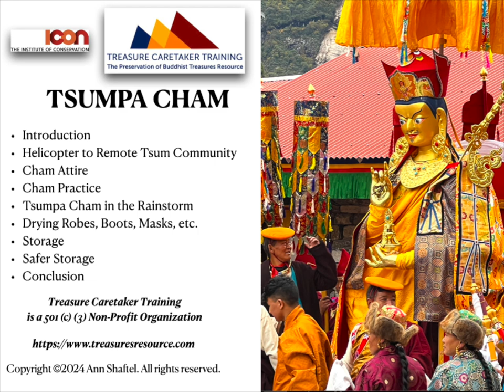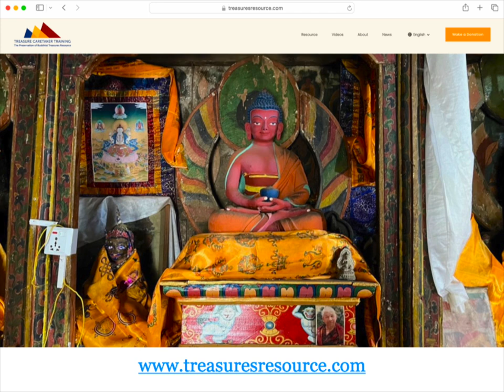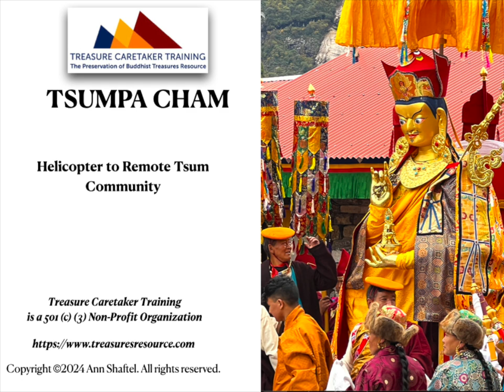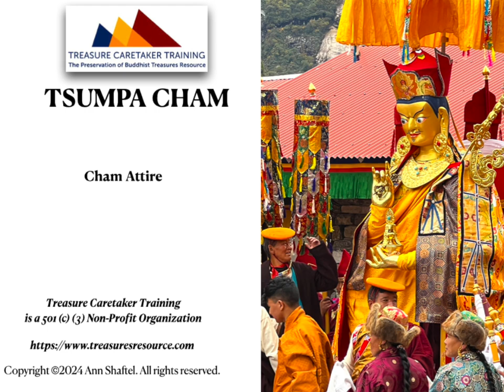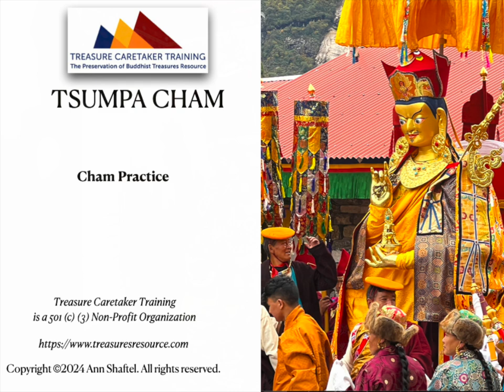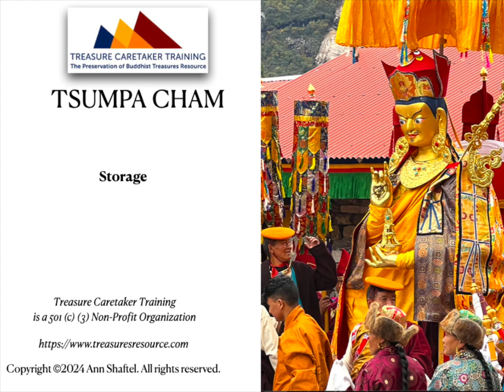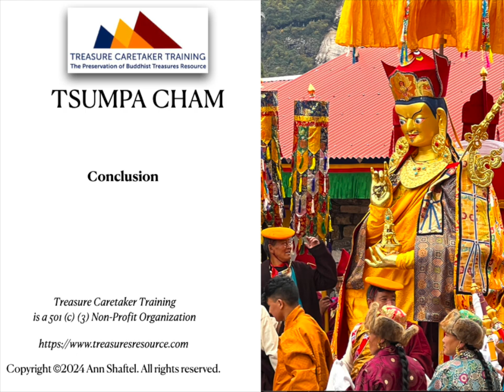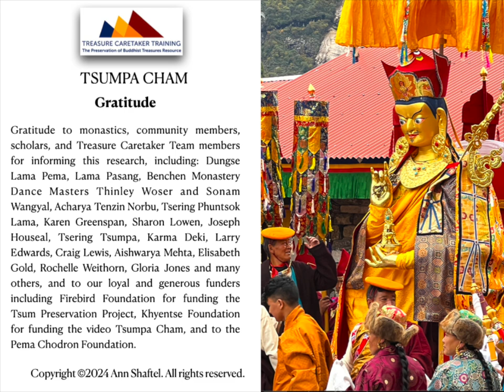Tsumpa Cham ICON video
Cham is frequently described as sacred Himalayan Buddhist dance. Usually performed once a year in monasteries and their communities, Cham features awe-inspiring music, dramatic masks, elaborate costumes, and powerful dance movements. This video, created for the 2024 ICON textile conference, tells the story of the new and ancient in dance, costumes and the remote community of Tsum Nepal. Treasurecaretaker.com